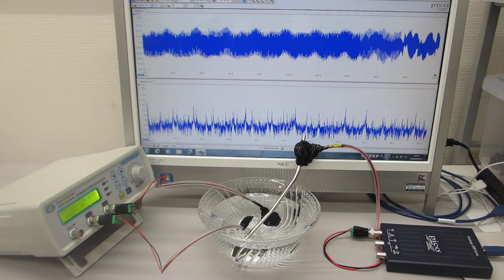超音波発振システム（２０ｋＨｚ～２４ＭＨｚ）を利用した超音波実験（超音波システム研究所）